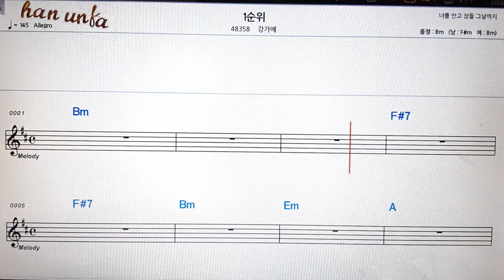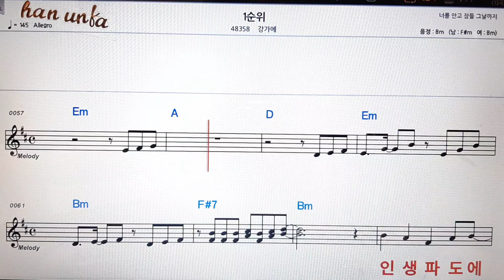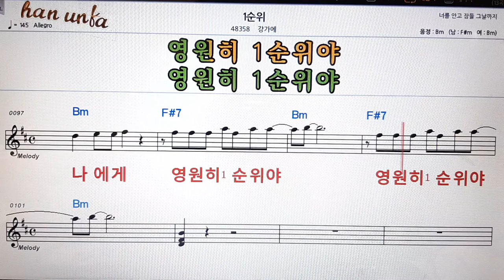1순위/강가에👍노래 반주, 코드 악보,가라오케💋Karaoke*Sheet Music*Chord*MR